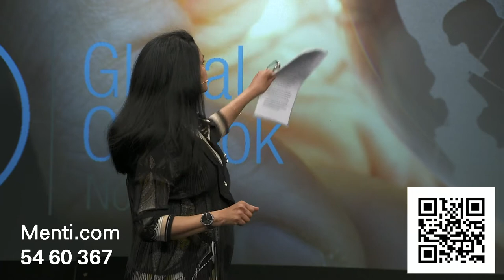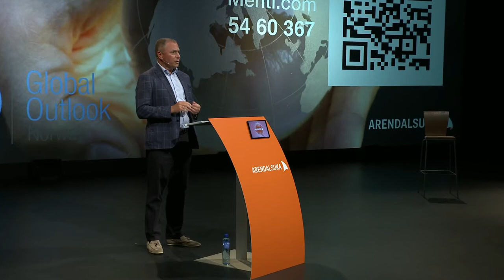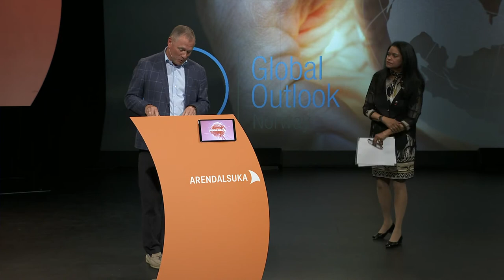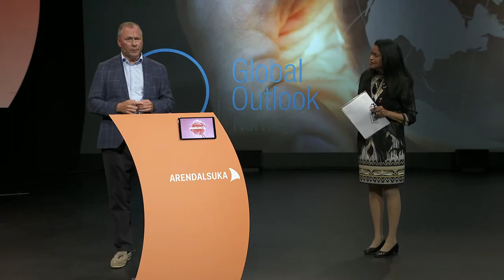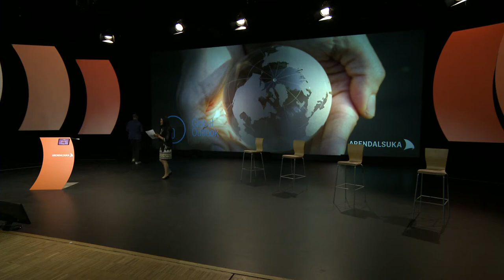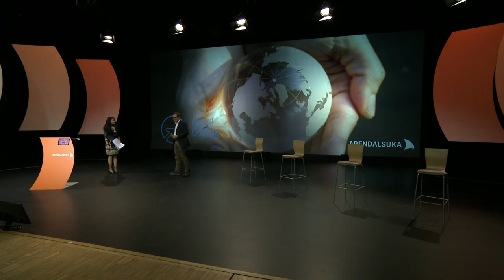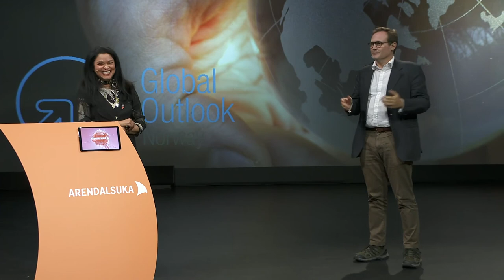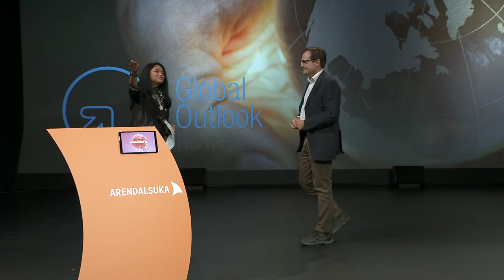Global Outlook – Recovery?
‘Recovery?’ er årets tema for Global Outlook og vil omhandle hvordan verden henter seg inn etter pandemien. Flere felt blir satt under lupen, inkludert geopolitikk og internasjonal økonomi, samt natur og klima.

Utenriksministeren åpner, tradisjonen tro, med et blikk på sentrale globale trender og Norges rolle. Leder av Statens pensjonsfond utland Nicolai Tangen stiller i sin innledning spørsmålet ‘is Capitalism changing?’ og  Tom Tugendhat, MBE gir et overblikk over globale sikkerhetsspørsmål og militær rivalisering. Tom Tugendhat leder utenrikskomiteen i det britiske parlamentet og er tidligere oberstløytnant i den britiske hæren. Han bidrar aktivt med sine analyser til blant annet BBC og Financial Times.

Innledningene etterfølges av en panelsamtale mellom Hilde Merete Aasheim, Øyvind Eriksen, Jon Gunnar Pedersen og  Bjørn Otto Sverdrup.

Arrangementet foregår på engelsk.

Anita Pratap, forfatter og tidligere CNN nyhetsanker, er ordstyrer .

Medvirkende
Ine Eriksen Søreide, Norwegian Minister of Foreign Affairs
Nicolai Tangen, CEO in Norges Bank Investment Management
Jon Gunnar Pedersen, partner in Arctic Securities
Hilde Merete Aasheim, CEO in Norsk Hydro
Bjørn Otto Sverdrup, Chair of the Executive Committee of OGCI (Oil and Gas Climate Initiative)
Øyvind Eriksen, President and CEO of Aker ASA
Tom Tugendhat, MBE, folkevalgt (Conservative Party) og leder av utenrikskomiteen i det britiske parlamentet